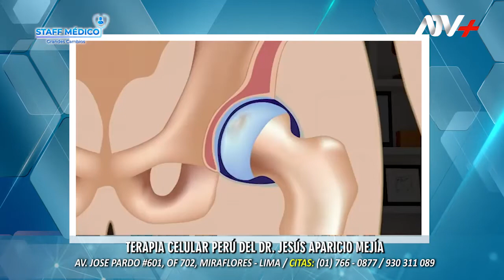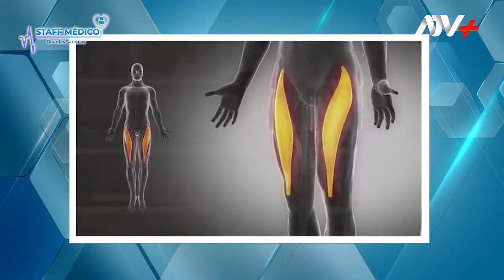🧬TRATAMIENTOS PARA ARTROSIS 100% EFECTIVOS Y SIN EFECTOS SECUNDARIOS/ DRA. FANNY SALVATIERRA👩🏻‍⚕️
🧬TRATAMIENTOS PARA  ARTROSIS 100% EFECTIVOS Y SIN EFECTOS SECUNDARIOS/ DRA. FANNY SALVATIERRA, médico especialista de TERAPIA CELULAR PERÚ 👩🏻‍⚕️

TERAPIA celular PERÚ, ES UN CENTRO ESPECIALIZADO en medicina regenerativa, con gran experiencia en el tratamiento de  enfermedades osteoarticulares como ARTROSIS muy efectivos para mejorar la salud de sus pacientes

Narciso, es un joven de 37  que presentaba artrosis de cadera grado 3, Pero gracias al diagnóstico de la Dr. Fanny Salvatierra y los tratamientos regenerativos, puedo tener una recuperación mas rápida, disminuyendo los dolores intensos que tenía al momento de caminar.

▶️Más Información:
Artrosis de Rodilla y Cadera - Medicina Regenerativa